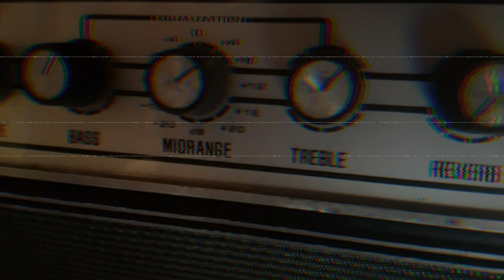Thin Lizzy - Opium Trail ( Bass Cover )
I decided to go with the live version for this cover.  The studio version is in F# standard tuning which felt like too much of a strain on the neck of my bass.  This live version from 1977 is tuned a half step down, which is a little more common for Thin Lizzy and feels alot better.

Rickenbacker 4003sw
Ampeg V4 /610HLF
Electro Harmonix Bass Preacher
Ashdown James Lomenzo Hyperdrive
DR Black Beauties
Tuning D#-G#-C#-F#